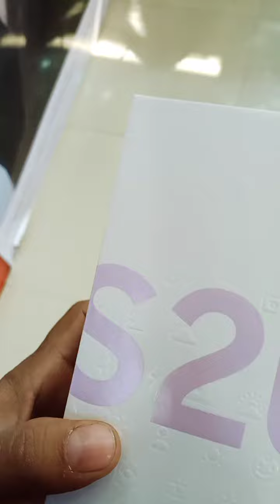S20 FE most watch before buy this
battery issue problem how to solve
s20 FE battery ki dikkat kaise door karen